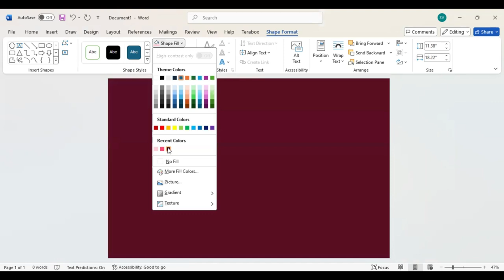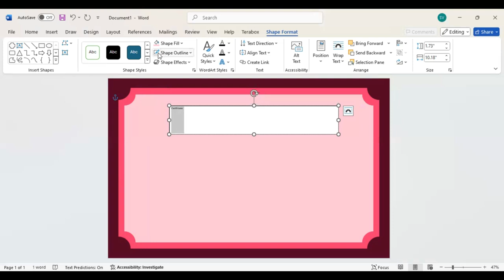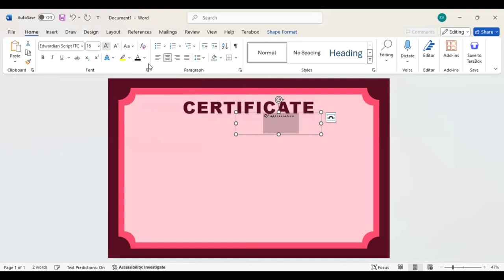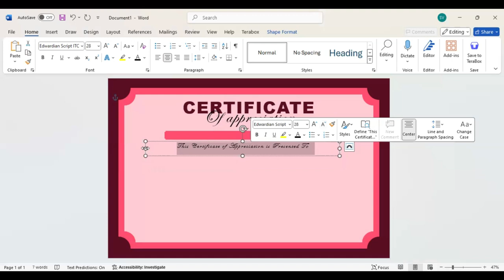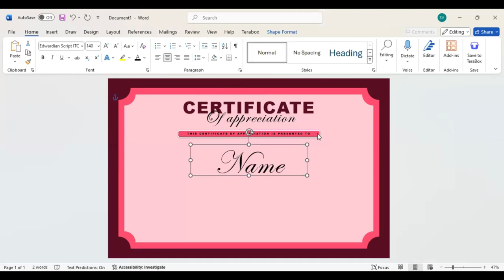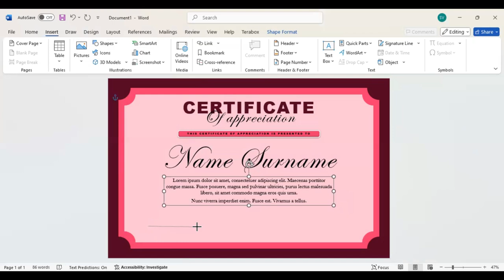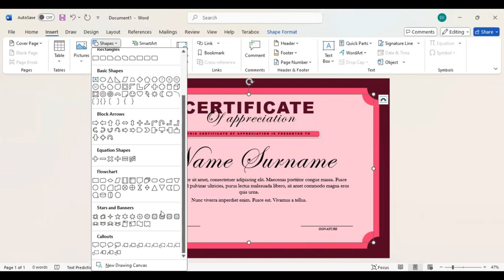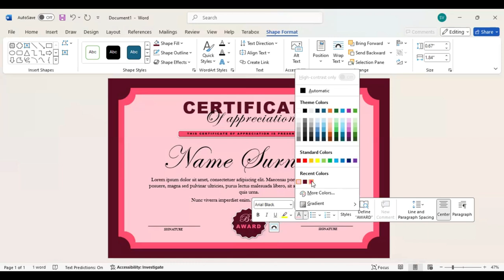Design a Stunning Certificate Like a PRO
Design a stunning certificate like a pro. It's not hard to make, it's very easy and simple. I hope you enjoy the video.